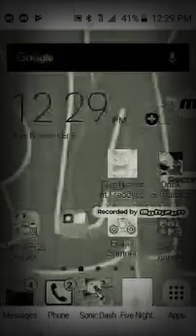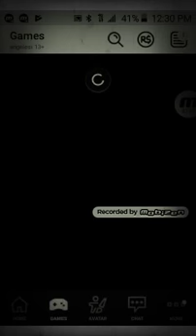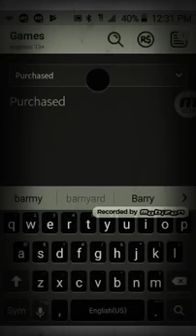November 24, 2017